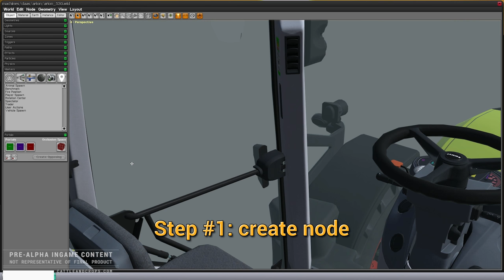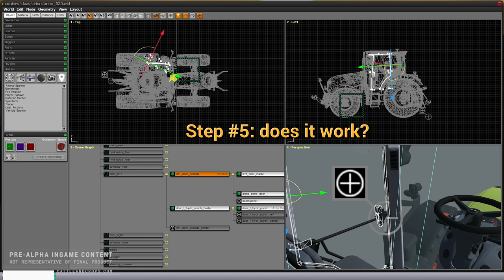dev log #01: Cab Control in two minutes - Cattle and Crops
Modding made easy: setting up an interactive animation in the editor. Take a look at our first DevLog.